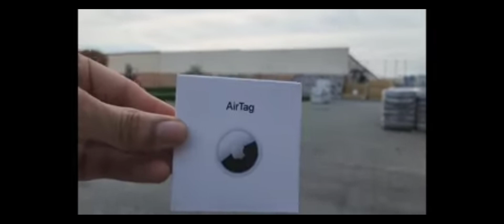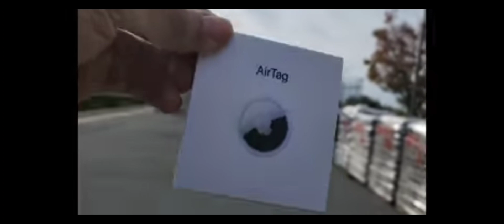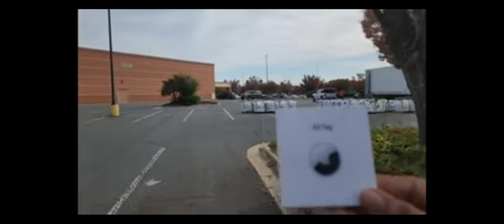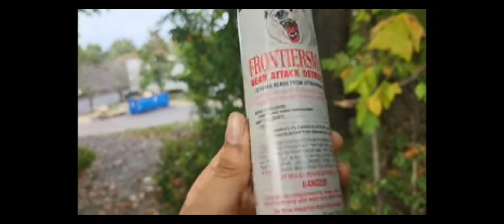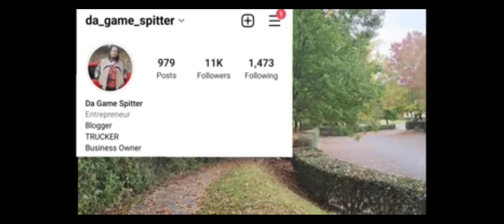Safety Tips For Women